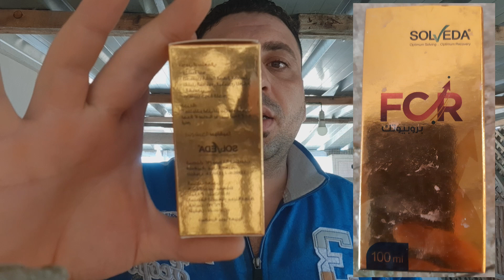مجموعه من البكتيريا النافعه والخمائر لتقويه جهاز المناعه عند الحمام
دعوة لجميع الغواه لمشاركتنا وهدفنا الحب والاحترام والتقدير والحوار الرقي المتبادل بين جميع الغواة 😍
الحمام الزاجل ...